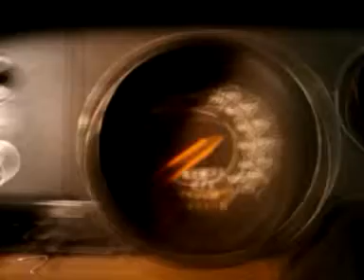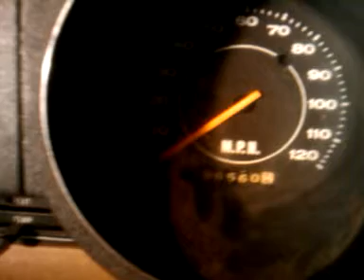1972 Plymouth Barracuda A.K.A. Daisy overview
This is the second video of Daisy and this one is basically showing the state the Barracuda is in as of now, October 21, 2010. She is fully functional and is mostly bare. I will post more with better lighting I promise! But she still looks sexy!